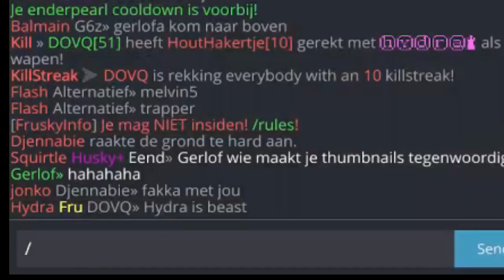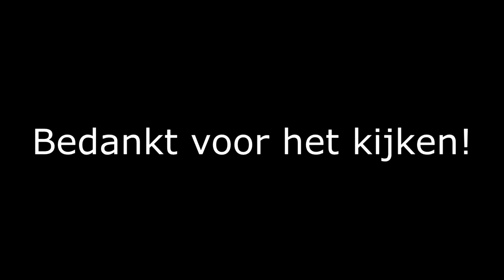EDATE VERSTOREN IN END +QUICKDROPPED (RAGE) - FRUSKYFACTIONS [12]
🔔 Zet je Notificaties aan.
⬛Op deze Discord server's ben ik te vinden!

⬛Muziek: NCS

⬛Mijn setup:
    Muis: Razer Deathadder Elite.